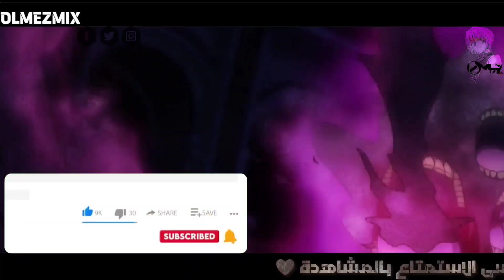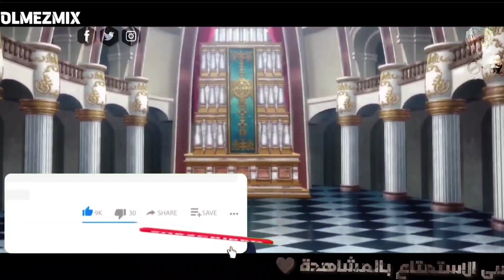شاب بدون قوة سحرية انضم إلى مدرسة السحر وظن الكل أنه ضعيف لكنه صدم الجميع بقوته الجبارة🔥😱| القسم 1️⃣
🍃 إسم الانمي : [ Mashle ]

🍃 ملخص الحلقة الثالثة 👀❤️

🍃 شكرا لكم يا أصدقاء 👀❤️

 💠 ملخص الانمي باختصار :

القصة تدور في عالم يستخدم فيه السحر في كل شيء ولكن في أعماق الغابة يوجد شاب يقضي وقته في التدريب وتقوية عضلاته. لا يستطيع استخدام السحر لكنه يستمتع بحياة هادئة مع والده. وفي يوم من الأيام تتعرض حياته للخطر! هل ستحميه عضلاته من مستخدمي السحر الذين ينون النيل منه.

حكايه هيبيكي
الامير الصامت
المهاجم الصريح
نشران جغرافيك
ملخص انمي كامل
ملخص Shoot! Goal To The Future
ملخصات انمي
ملخصات انمي كامل
ملخصات انمي رومنسي
ملخصات انمي كامله
ملخصات انمي ون بيس
موقع ملخصات أنمي
ملخص أنميات رومنسية
ملخصات انمي ناروتو
ملخصات انمي انيا
ملخصات انمي جديده
ملخصات انمي اكشن
ملخصات انمي حب
ملخصات انمي قاتل الشياطين
ملخص انمي mashle كامل,
ملخص انمي mashle magic and muscles,
ملخص انمي mashle الجزء 2,
ملخص انمي mashle magic and muscles eps 1,
ملخص انمي mashle الحلقة 2,
ملخص انمي زيكو,
ملخص انمي
انمي mashle
ملخص انمي 7seeds,
ملخص انمي ساحر الشفاء,
تلخيص انمي mashle كامل,
قناة هورايزن انمي,
ملخص انمي bofuri,
قناه مقهى انمي,
دار انمي,
سلسلة_شخصيات بتاع انمي,
ملخص انمي zetman كامل,
ملخص انمي ساتو,
ملخص انمي الضربه الواحده,
زعيم الشياطين انمي,
حكايه انمي رجل المنشار,
دار انمي 2,
د انمي,
ملخص انمي ماتياس,
ملخص انمي باداس,
ملخص انمي صاحب الدرع,
ملخص انمي bottom,
تلخيص انمي mashle magic and muscles,
ملخص اسم الانمي mashle,
ملخص انمي راس المنشار,
ملخص انمي الرجل المنشار,
ملخص انمي ملك الشمس,
ملخص انمي sinbad no bouken,
ملخص انمي الساحر شين
أنميات رياضية كرة سلة,
انميات عن الرياضة,
انمي عن الرياضة,
ملخص انمي ون بيس كامل, ملخص انمي واحد بيموت
 انمي ون بنش مان الموسم الثاني
ملخص انمي هجوم العمالقة الجزء الثاني, ملخص انمي هجوم العمالقة الجزء الاول,
انمي رياضي جديد الحلقة 1,
انميات رياضية بنات,
انمي رياضي بنات,
انمي رياضي بيسبول,
انميات رياضيه حماسيه,
افضل انميات رياضية 2022
ملخصات انمي كامله في فيديو واحد
حکایه ماش في أكاديمية السحر7️⃣ملخص انمي Mashle
شاب ينضم لاقوى مدرسة سحر من اجل الانتقام وحماية والده من الموت - حكاية ماش7️⃣- ملخص انمي كامل
حكاية ماش - شاب لا يملك قوه سحريه يدخل مدرسة للسحر ليصبح اقوى ساحر - ملخص انمی ماش 7️⃣
حكاية ماش7️⃣شاب معدوم السحر ومعندهوش غير العضلات في عالم السحر وبيتحدي الاساطير ملخص انمي ماشل

ملخص انمي days tv
ملخص انمي katekyo hitman reborn
ملخص انمي bubble
ملخص انمي مونستر
ملخص انمي claymore
ملخص انمي هجوم العمالقه
انميات اسطورية غير مشهورة
انمي hoshi wo ou kodomo مترجم
انمي الهاوية
انمي ايسيكاي
انمي مدبلج
انمي كينجدوم الحلقة 24
ملخص فيلم
🔴 بث مباشر |2023
ملخص مباراة بايرن ميونيخ ومانشستر سيتي | دوري أبطال أوروبا
ملخص مباراة ريال مدريد وتشيلسي - دوري أبطال أوروبا
ملخص انمي حب
انمي كرة القدم,
انمي كرة القدم الجديد,
انمي كرة القدم area no kishi الحلقة 1,
انمي كرة القدم بلو لوك,
انمي كرة القدم ao ashi,
انمي كرة القدم الحلقة 1,
انمي كرة القدم ao ashi الحلقة 1,
انمي كرة القدم area no kishi,
انمي كرة القدم الموسم الثاني,
انمي كرة القدم كامل,
انميات رومانسية
انمي كرة القدم ao ashi الحلقة 4,
انمي كرة القدم days الحلقة 13,
انمي كرة قدم ياباني,
انمي كرة القدم ملخص,
انمي كرة القدم مترجم,
انمي كره القدم ملخص كامل,
انمي كرة قدم مدبلج,
انمي كرة قدم مدبلج عربي,
انمي كرة قدم مترجم,
أنمي days كرة القدم مترجم الحلقة 10,
أنمي days كرة القدم مترجم الحلقة 11,
انمي كرة قدم المجرات مترجم,
انمي كرة قدم كابتن ماجد
mashle magic and muscles anime,
mashle anime episode 1,
mashle anime trailer reaction,
mashle anime trailer english
mashle magic and muscles episode 2
mashle episode 3
mashle magic and muscles episode 3
mashle ep 2
mashle episode 4
mashle ep 3
mashle ending
mashle ed
muscle
mashle magic and muscles trailer
jigokuraku
mashle ศึก โลก เวทมนตร์ คน พลัง กล้าม
mashle magic and muscles episode 1 english dub
mashle magic and muscles ep 2
mashle episode 2
mashle dub
magic and muscles episode 1
mashle magic and muscles episode 1
anime trailer
mashle anime trailer